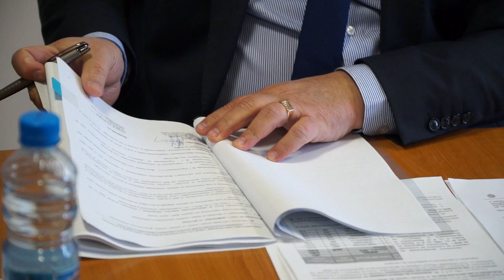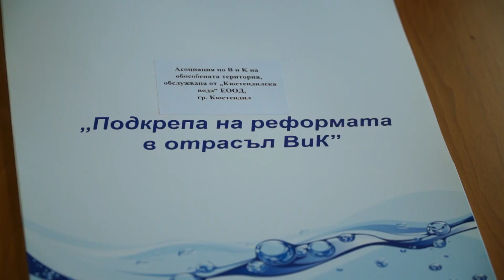Община Дупница официално се присъедини къв ВиК-Асоциацията за област Кюстендил